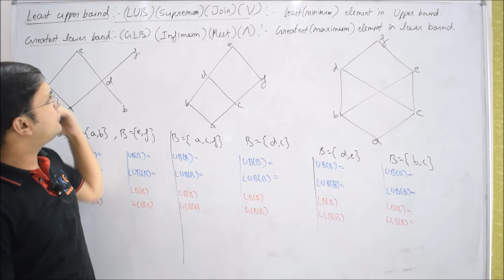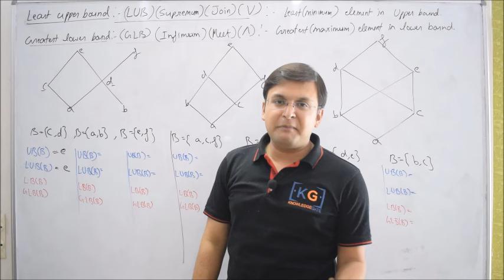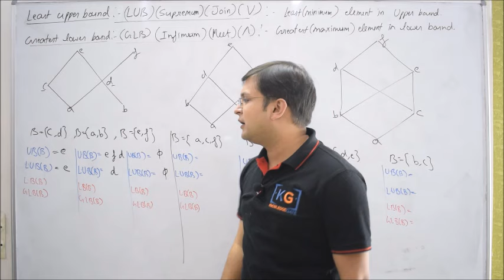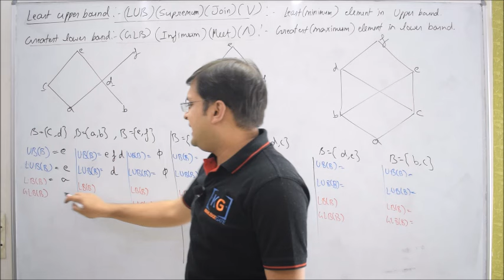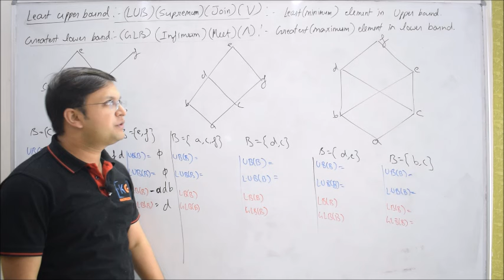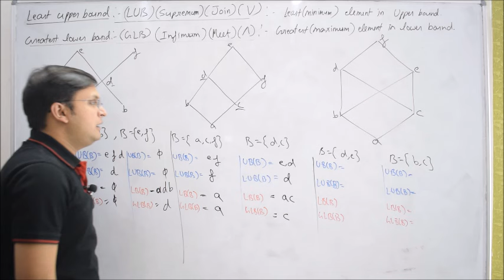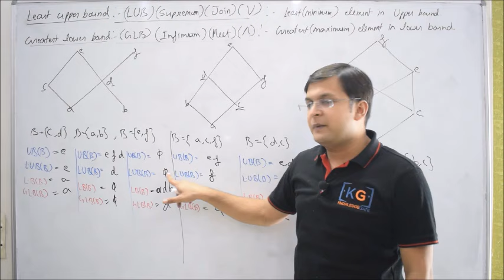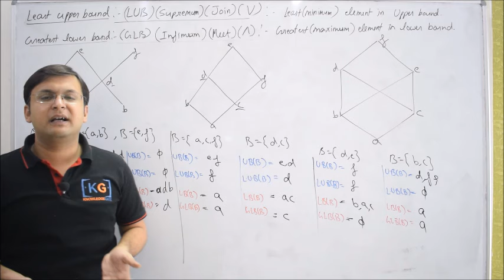2.22 Least Upper Bound(LUB) and Greatest Lower Bound(GLB)